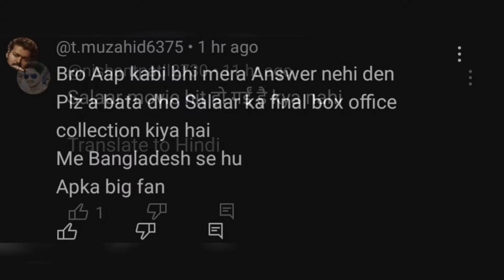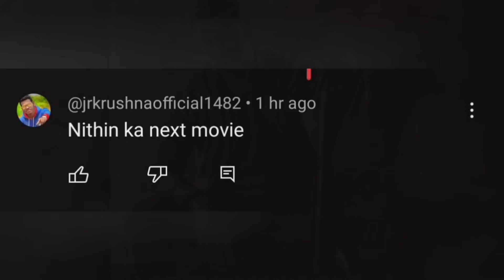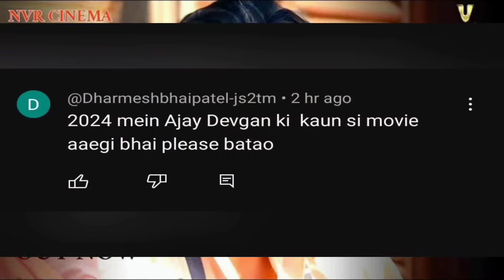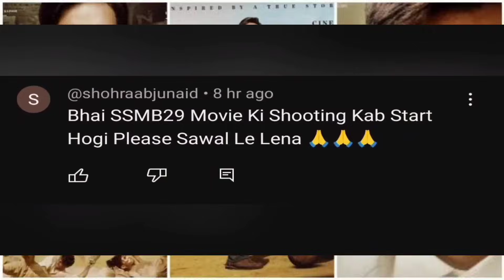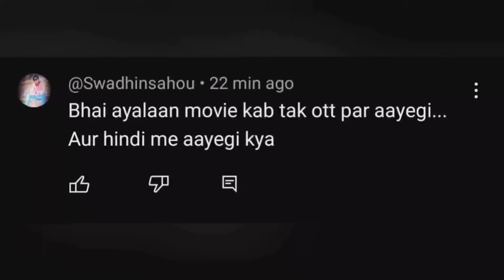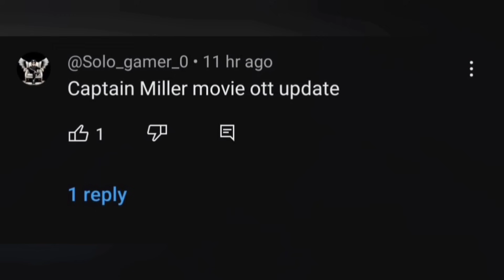Q&A #25 - Ayalaan Hindi Dubbed Movie Available On YouTube, Captain Miller Hindi Ott Release Date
Q&A #25 - Agilan Hindi Dubbed Movie Available On YouTube, Captain Miller Hindi Ott Release Date, Salaar Hindi Ott Release Date